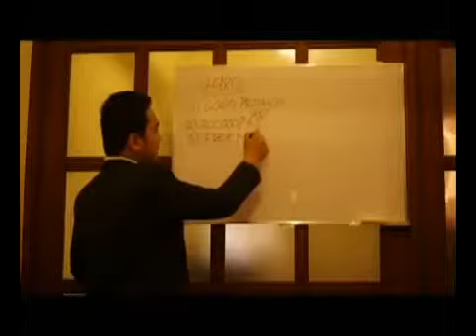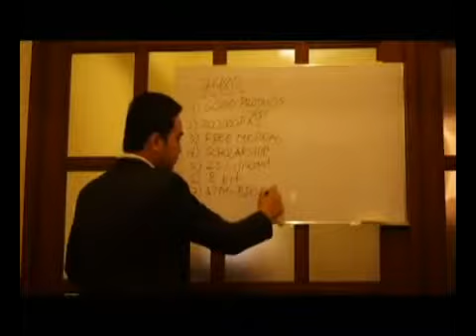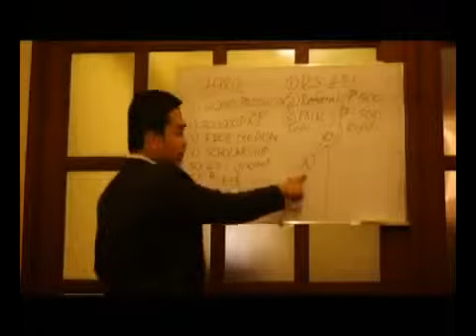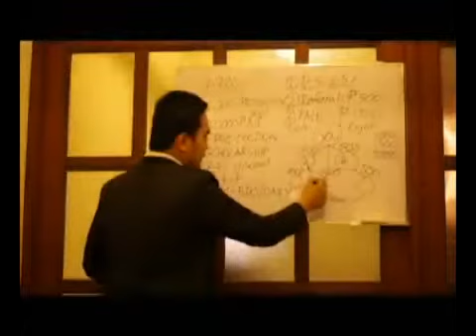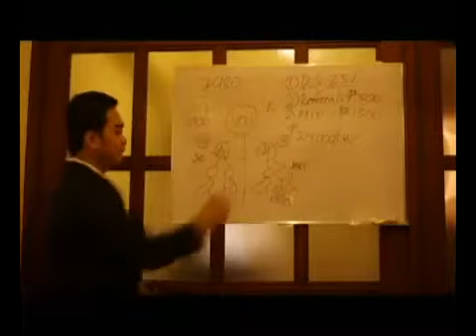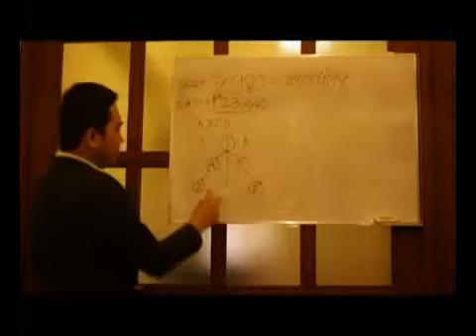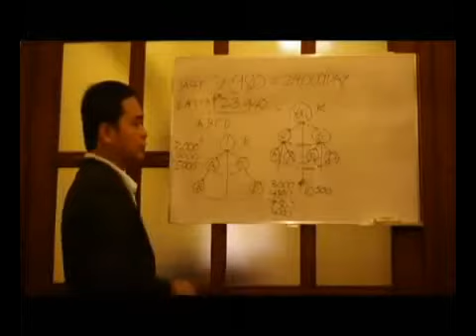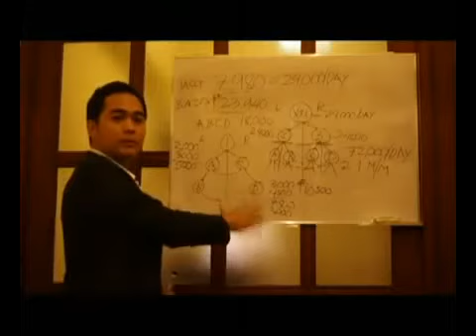Aim Global Business Presentation : Ella S. Getio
Aim Global Kuwait : Ella S. Getio